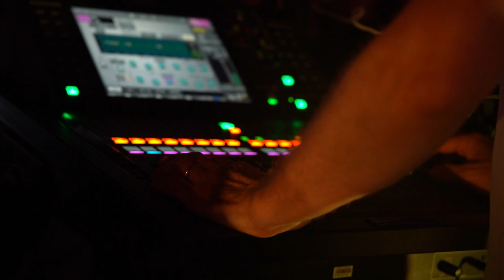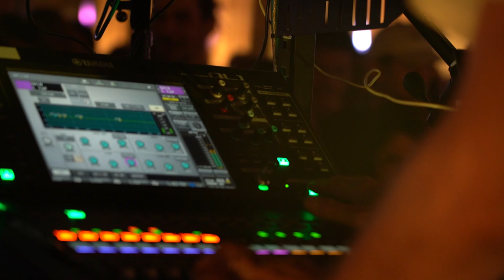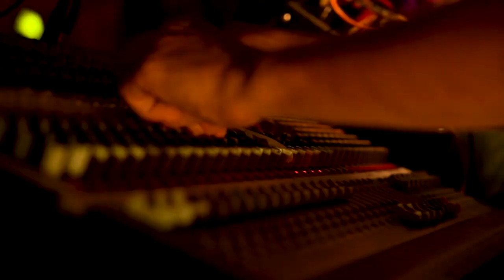Para One "Atlantique" (FIP 360)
Il fête la sortie de son nouvel album en vous offrant son tout premier concert en son spatialisé... Branchez votre casque pour découvrir cet extrait du live de @paraoner enregistré au Musée Carnavalet comme si vous y étiez. ✌

Prise de son & spatialisation : Hervé Déjardin & Loïc Duros
Réalisation & montage vidéo : Morgane Fougeri
Images : Israel Solorzano, Morgane Fougeri & Clément Echard

● LE LIVE 360 : SOIRÉES FIP360 - LIVE ÉLECTRO IMMERSIF ●

Une production FIP  en partenariat avec Paris Musées OFF et Trax Magazine